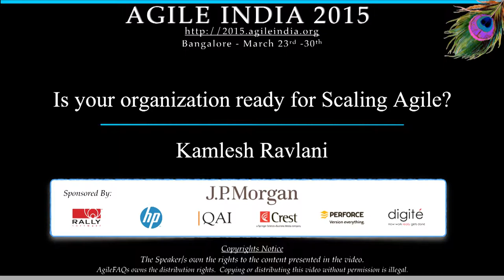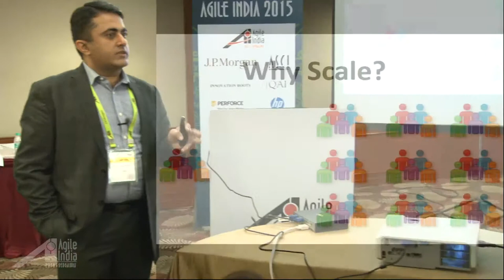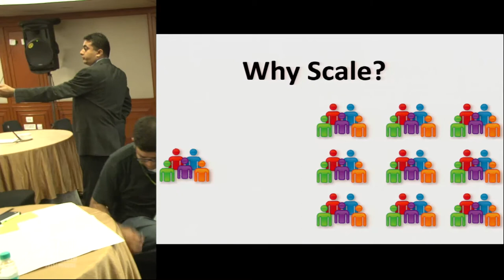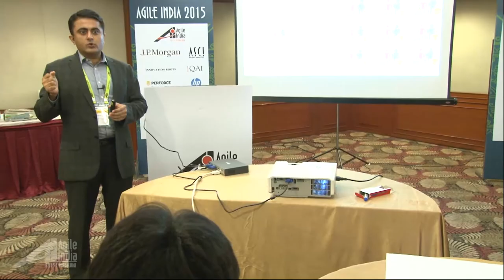Is your organization ready for Scaling Agile? by Kamlesh Ravlani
Organizations invest energy, effort and real dollars to stay in trend. Here's one of the trend: Agile is no longer a buzz word, Scaling Agile is. Terms like Enterprise Agile, Scaled Agile, SAFe, LESS, DAD, Agility Path are conveniently thrown around in meetings and speeches as organizations line up to get on the bandwagon of 'Scaling Agile'. Scaling Agile - from the team and product level to the organizational level has it's own benefits and challenges. Is scaling Agile right for you? Are you ready for it? If you've been thinking of scaling, you might be in luck. In this session, we will discuss grounds up approach of how to analyze and evaluate if an organization (or a business unit) is ready for scaling Agile. You'll create your own set of evaluation criteria specific to your organization's situation and learn steps your organization can take to be more prepared for scaling Agile and reap organization-wide benefits. The focus will remain on your context and not on promoting any particular scaling framework.

        "Scaling. Its about the context not the process." - Jeff Sutherland

PS: This will be a no slides, hands-on workshop. Be prepared to actively participate throughout the session.